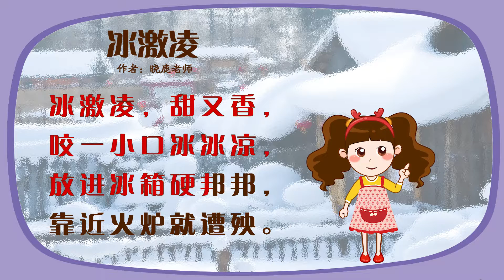【儿歌童谣乐园】冰激凌